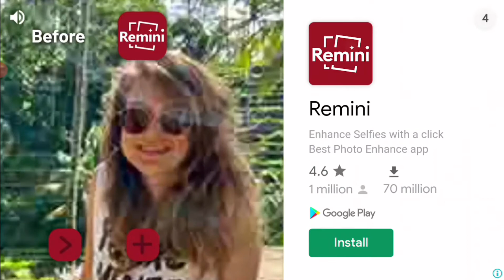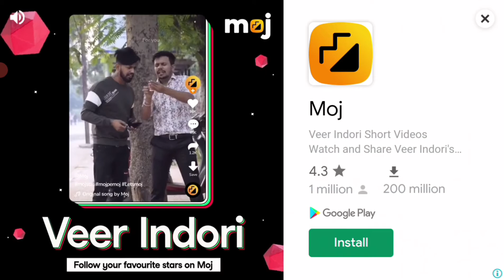Dr. Driving 4 || Car Parking Game For Kids | Car Games | Truck Games | Cartoon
It will mean a lot guys.
And Make sure to Like The Video